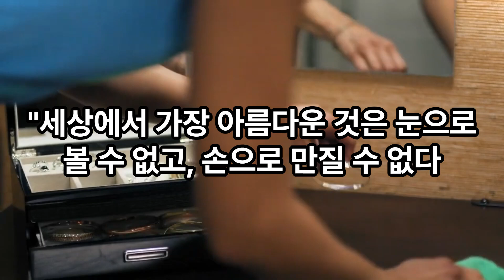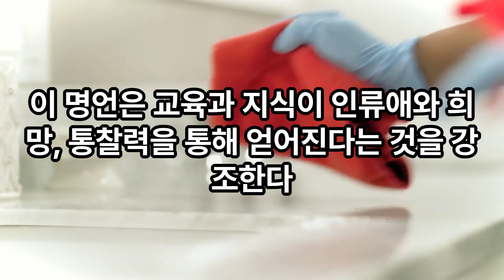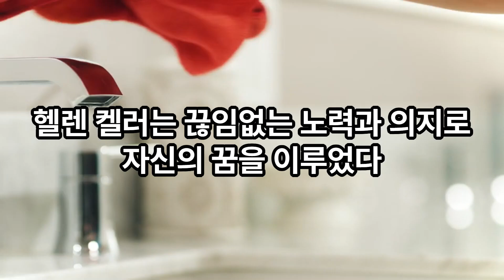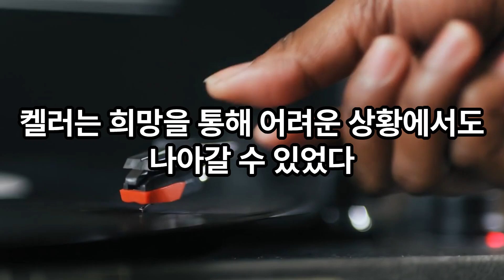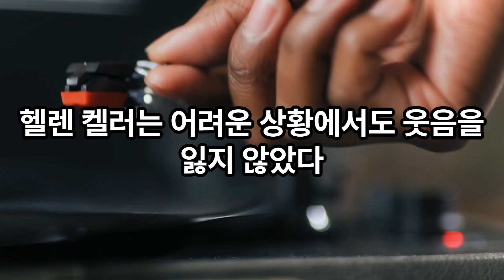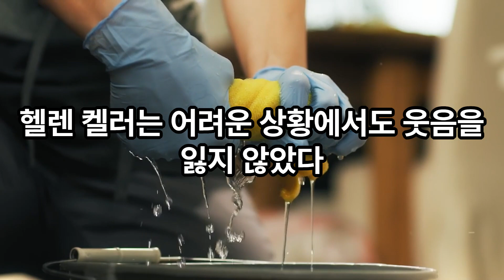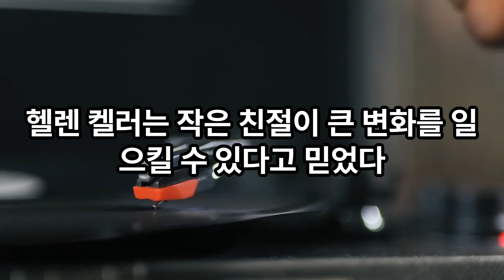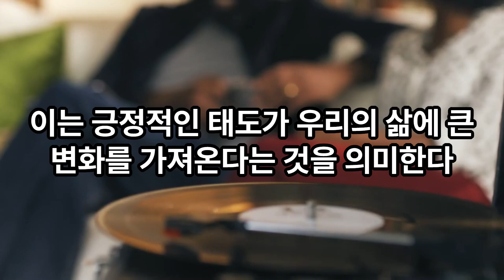"행복의 문이 하나 닫히면 다른 문이 열린다. -헨렌 켈러